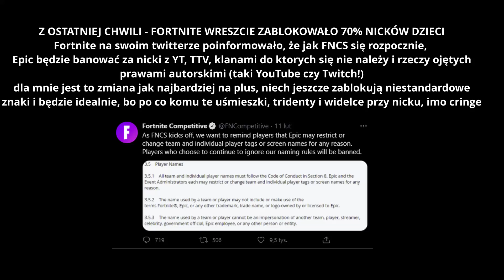Fortnite zaczyna BANOWAĆ za niepoprawne nicki! [ZOBACZ, JAK UNIKNĄĆ BANA] | Pawlash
Elegancka zmiana, Epic Games z RIGCzem. Mniej dzieci będzie przynajmniej.